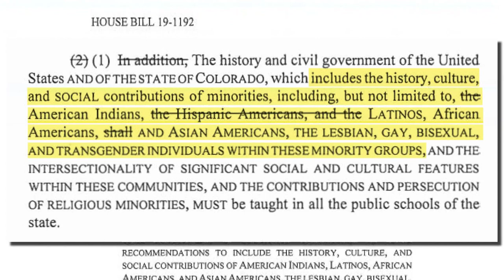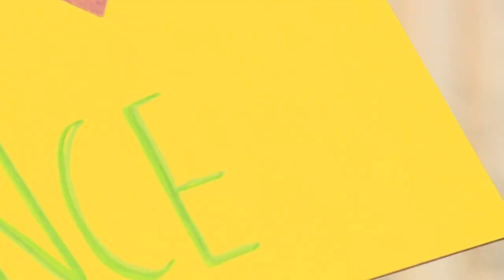State Board of Education approves new social studies standards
Starting next year, there will be changes to how Colorado's students learn state and U.S. history. The state board of education signed off on new standards Thursday.

9NEWS (KUSA) is located in Denver, Colorado.